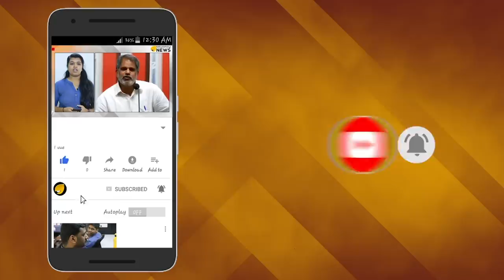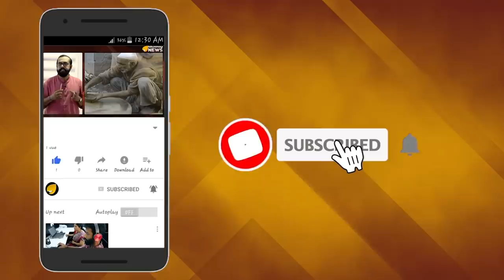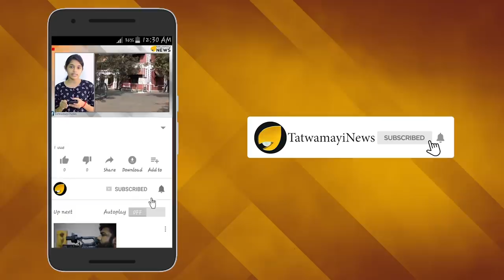മോദിയെ പ്രശംസിച്ച് ഇമ്രാന്‍റെ മുന്‍ ഭാര്യ; ഇമ്രാന്‍ ഒന്നിനും കൊള്ളാത്തവന്‍..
കശ്മീർ വിഷയത്തിൽ ഇപ്പോള്‍ പുറത്തുവന്നിട്ടുള്ളത് ഏവരും കേള്‍ക്കാന്‍ ആഗ്രഹിക്കുന്ന കൗതുകകരമായ പ്രതികരണമാണ്. കശ്മീർ വിഷയത്തിൽ തുറന്നടിച്ച് ഇമ്രാൻ ഖാന്റെ മുൻ ഭാര്യ റെഹാം ഖാനാണ് രംഗത്തെത്തിയത്. ഇമ്രാൻ ഖാന്റെ പരാജയപ്പെട്ട നയതന്ത്രത്തെ  ശക്തമായ ഭാഷയില്‍ വിമര്‍ശിച്ചായിരുന്നു റെഹാം ഖാന്‍റെ പ്രതികരണം.